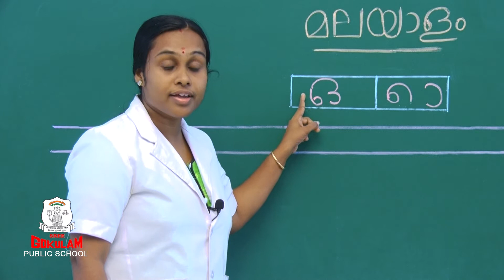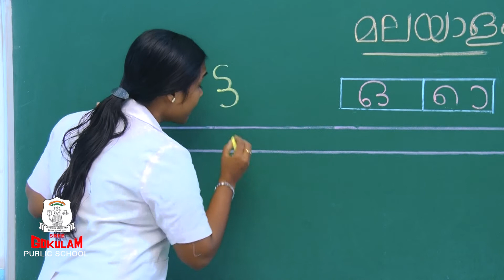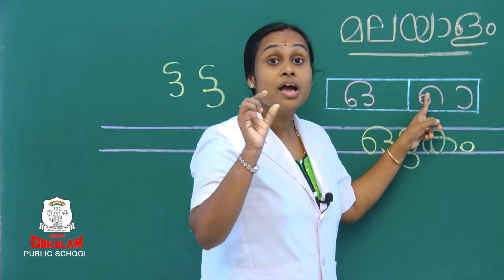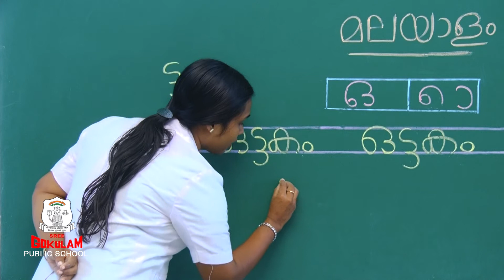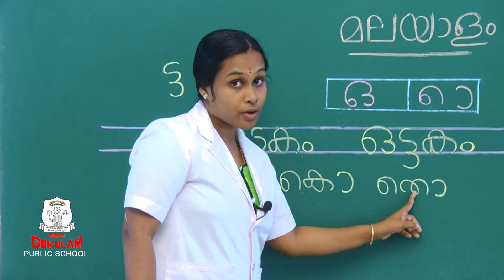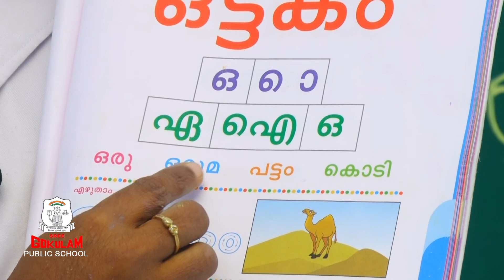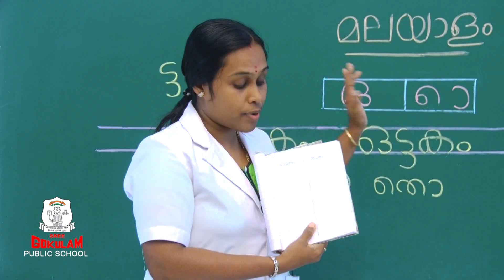Ente Malayalam Term 02 Chapter 08